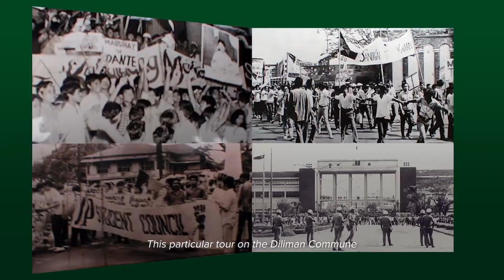UP AIT launches Kwentong Mulat to commemorate the Diliman Commune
Earlier this year, the Asian Institute of Tourism of the University of the Philippines Diliman launched Kwentong Mulat: The Diliman Commune Virtual Pasyal, an online visual presentation commemorating the 50th anniversary of the Diliman Commune of February 1-9, 1971.

With accounts from UP Diliman alumni who were present during the time, the virtual tour in the significant locations of the campus takes the viewer back to the tense days before Martial Law was declared by President Ferdinand Marcos. It also highlights the heroism and sacrifice of several members of the UP community.

Kwentong Mulat can be viewed in full via TVUP's Youtube channel or by clicking this